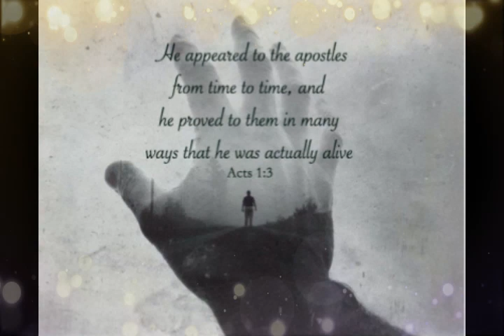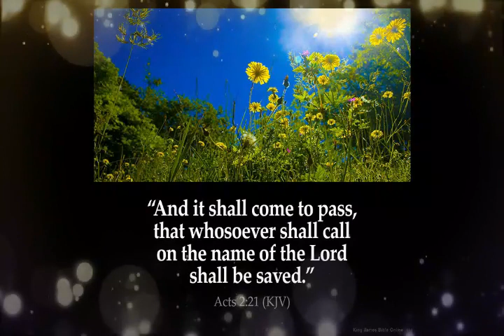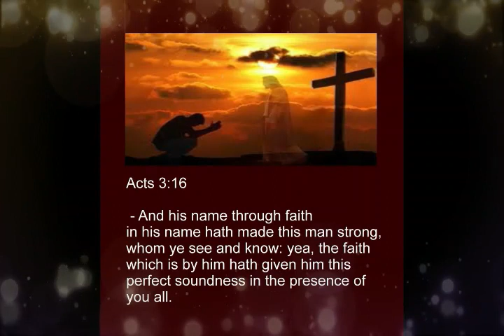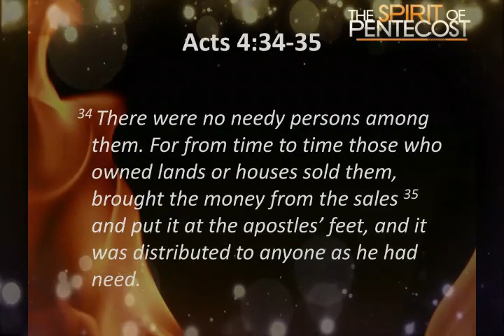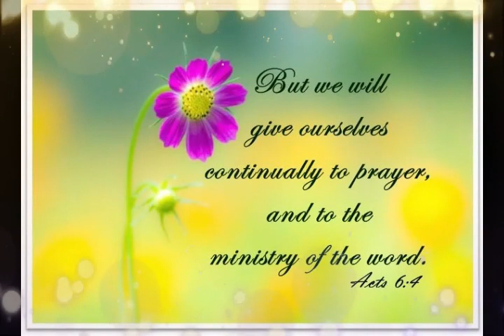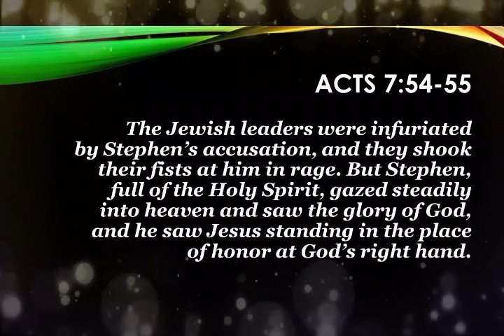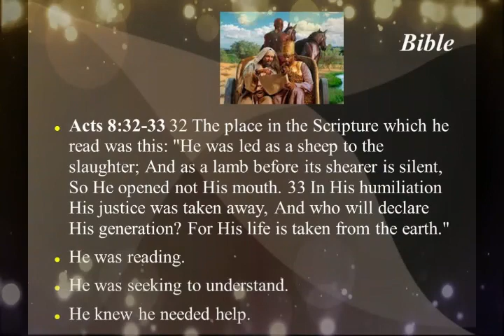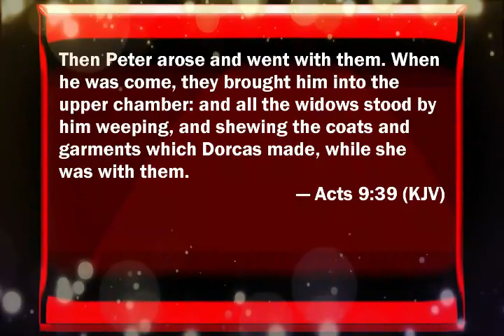అపోస్తుల కార్యములు || ACTS || Zac Poonen Telugu Christian Messages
చెడుతనము యొక్క మూలము || The Origin of Evil || Telugu Christian Messages || Zac Poonen

దేవుడు చెడు ద్వారా మంచిని తీసుకురాగలడు || God Makes Evil Work For Good || Telugu Christian Messages

ఎంపిక చేసుకొనే శక్తి || Power of Choice || Telugu christian Messages

పాపము మనలో ఎలా ప్రవేశిస్తుంది || Sin Comes From Unbelief || Telugu Christian Messages

మన మనసాక్షి ఎటువంటిది ? || The Function Of Conscience || Telugu christian Messages

క్రీస్తు ఎందుకు మరణించెను? || Why Christ Had to Die || Telugu Christian Messages

మారుమనస్సు ఎలా వస్తుంది? || Repentance || Telugu Christian messages

పరిశుద్ధాత్మవరము అంటే ఏమిటి? || The Gift of Holy Spirit || Telugu christian Messages

దేవుని వాక్యము మన జీవాహారముగా ఎలా ఉన్నది? || God's word is our food || Telugu Christian Messages

సాతానుని ఏవిధంగా జయించగలము? || God's word helps us overcome satan ||Telugu Christian Messages